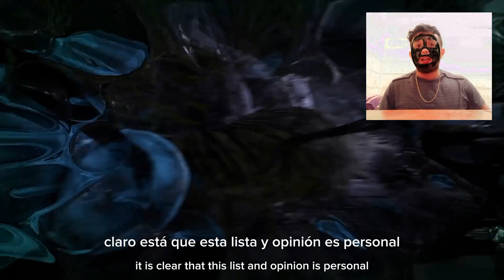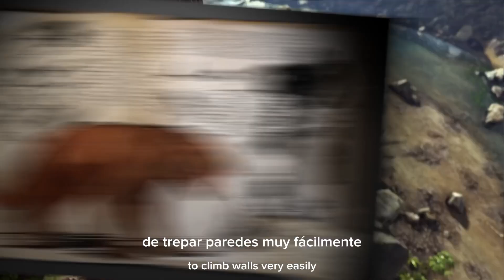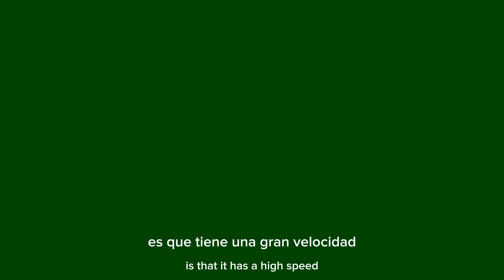¿Que dinos PODRIAN estar en el NUEVO Ark mobile?🤯|Opinión personal✅️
Hola familia!💙
Como estan!n.n,hoy les tengo Un video opinión sobre que Dinos deberian o podrían estar en el nuevo Ark mobile🦖🌋
No olviden dejar su poderoso like y compartir el video para de esa manera seguir llegando a más personitas!

Este video aunque no parezca me a costado demasiado editarlo,por lo cual tu SUSCRIPCION me ayudaria bastante🔴🌟
Saludos!

⚛️Algunos videos qué te podrían interesar:⚛️

Algunos datos✅️
Pais:México 🇲🇽
Edito: filmora X
Grabador: Xrecorder
Celular:Samsung galaxy a22
Juegos:minecraft,ark mobile y de steam,call of duty y ajedrez.
Furro:de auron play,la rivers😎 y deargia.

Furro de aunronplay❤️/Alguien lee todo esto?xD
Tag ignora:
Dodorex